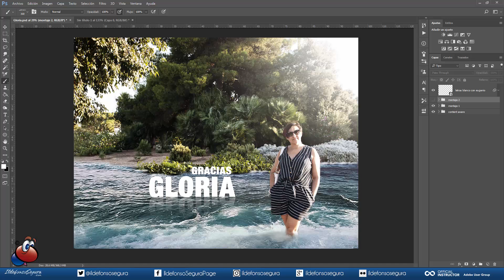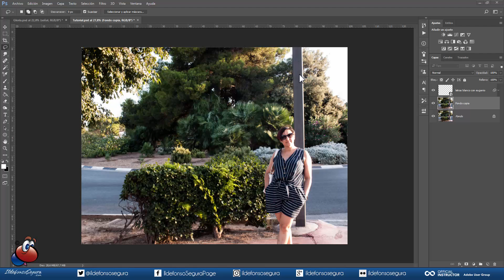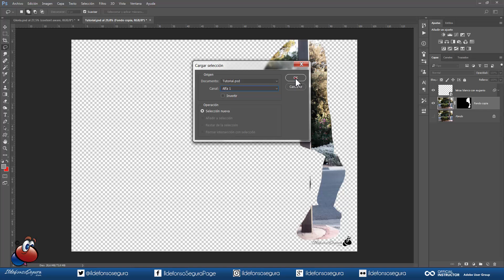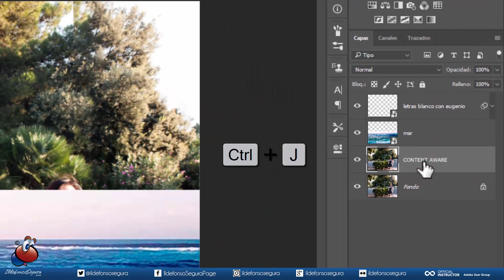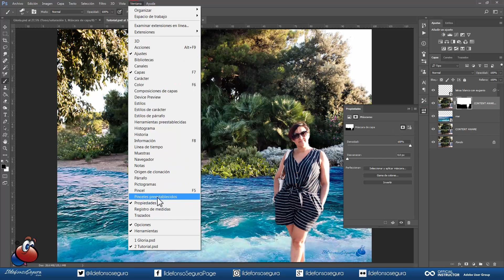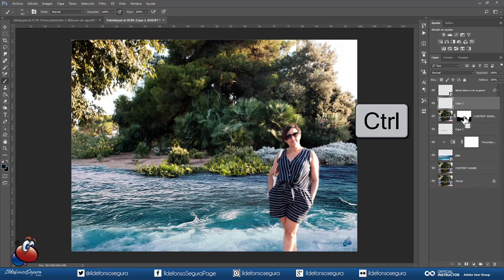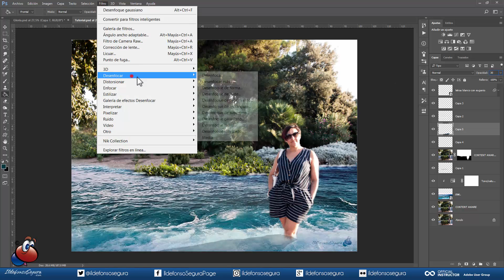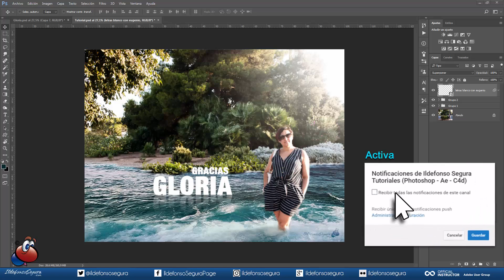Tutorial Photoshop Haz un fake en tus fotos con rellenar según el contenido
Llévate la playa a la ciudad. Si no has tenido vacaciones, no te preocupes porque con este tutorial de Photoshop haremos un fake de una foto y retocaremos la foto para hacer de la ciudad una playa particular. Usaremos la herramienta rellenar según contenido de photoshop depurando una técnica para eliminar partes de la foto de una manera mucho más precisa.
Luego incorporaremos elementos que ayudarán a mejorar el fake y obtendremos un fotomontaje singular.

para ver mi galería de imágenes, composiciones e intros.
Búscame en Mis canales
Soy miembro del Team de CONECTATUTORIALES